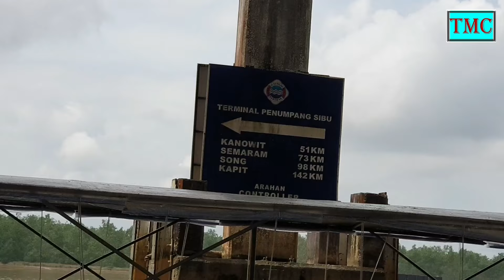Pantun Peransang Dari Balleh Kapit- Paling Sensasi 2022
Pantun Peransang Dari Balleh Kapit